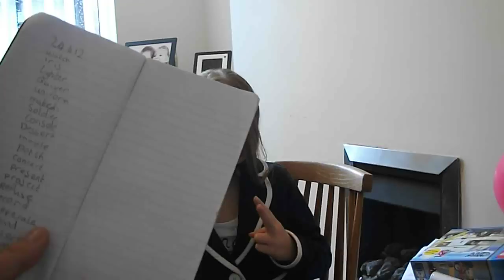Vienna worlds fastest speller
My eight year old daughter Vienna practices this weeks spellings. She said she didn't have to do them since she already knows them. I needed proof and so challenged her while her little sister Anya Videos.